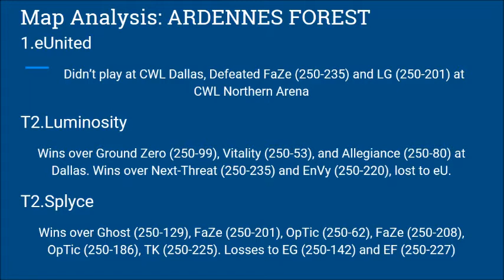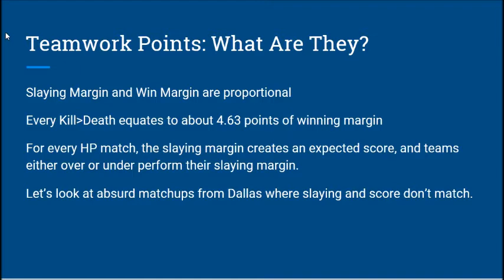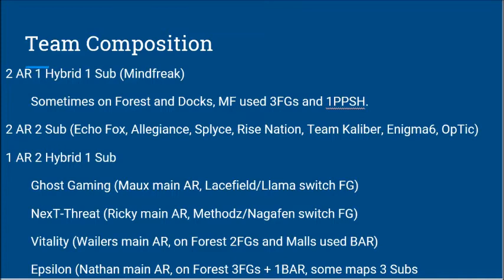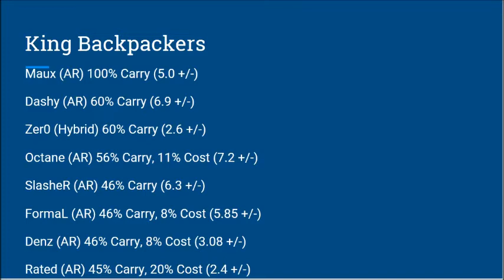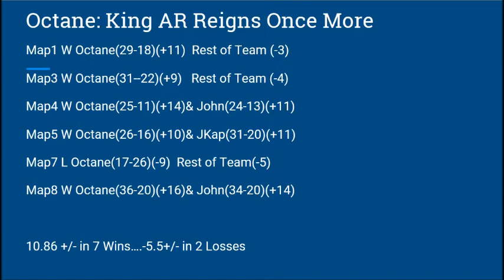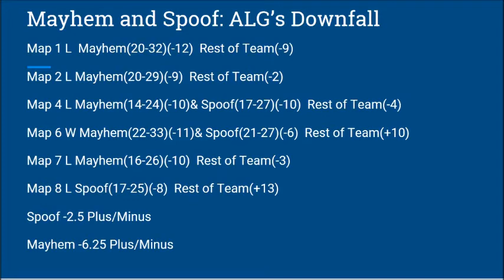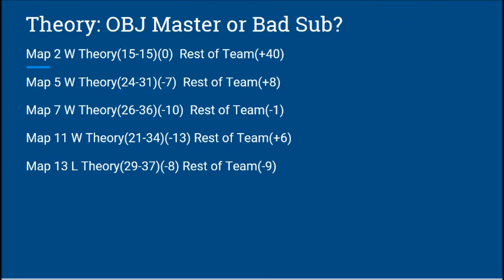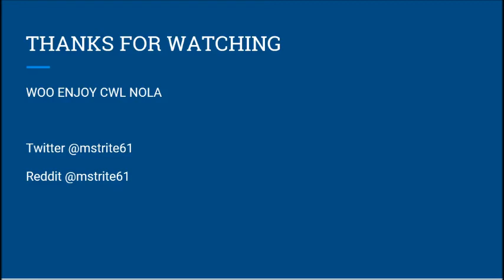CWL NOLA HP Preview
Let's look at statistics from CWL Dallas, look beyond the K/Ds, and give you a better understanding of Hardpoint heading into NOLA